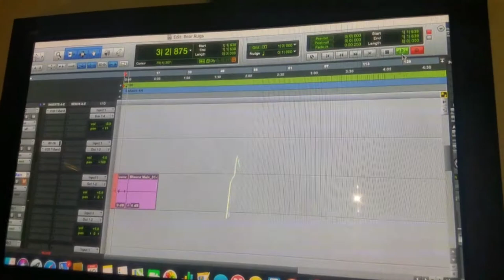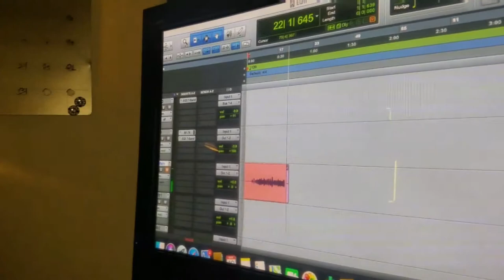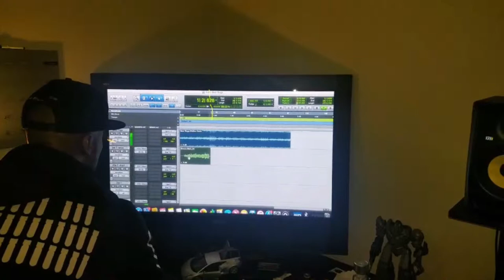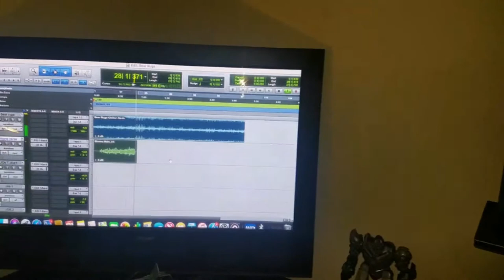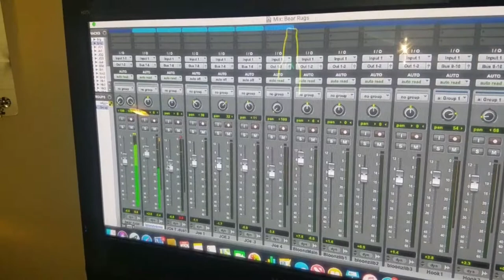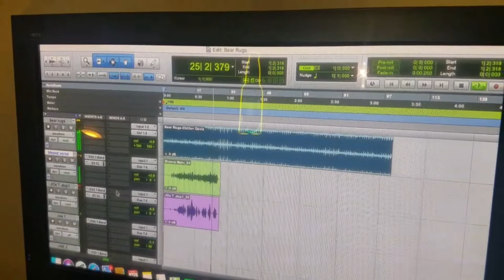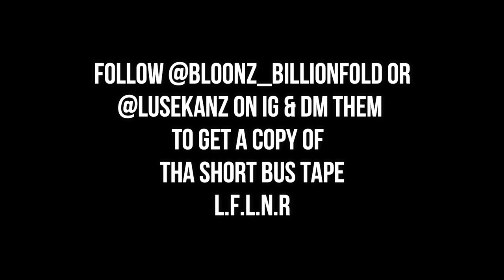Producer Process Ep 7: How to record on Pro Tools | Home Studio Session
The 7th entry into to the web series Producer Process with Joe College! In this episode I travel to Atlanta, GA to link up with my good friend @Bloonz_Billionfold . Shot on my camera phone, we record a song using Pro Tools , showing the recording of verses adlibs and the final product!!

Joseph T. College

Music

Bloonz Billion fold